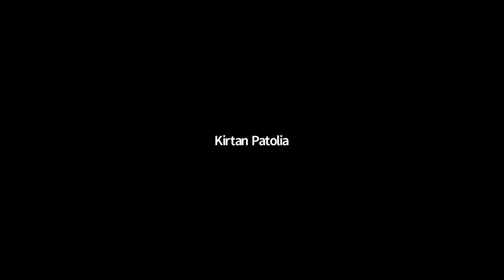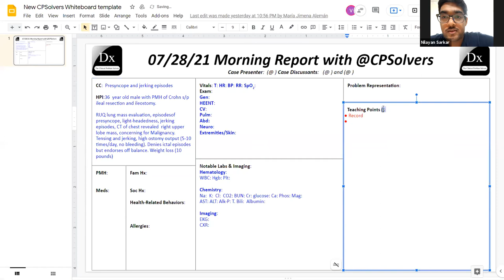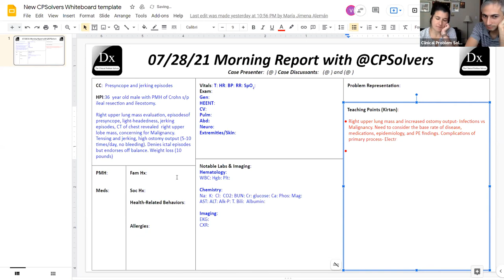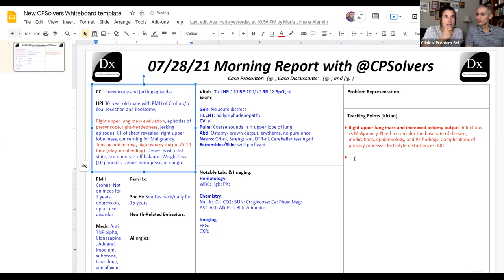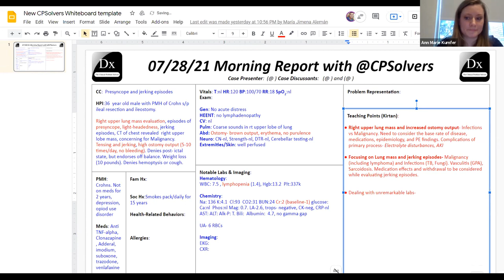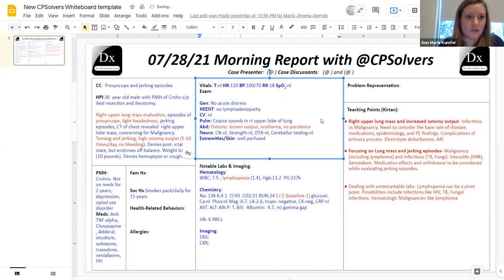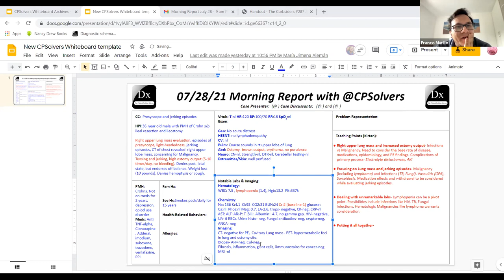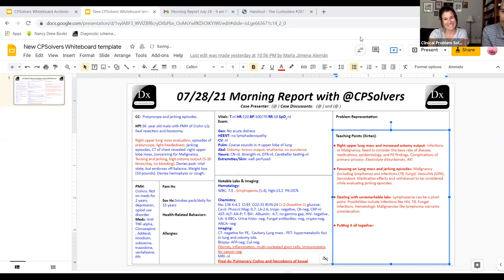July 28, 2021 VMR: presyncope and jerking episodes